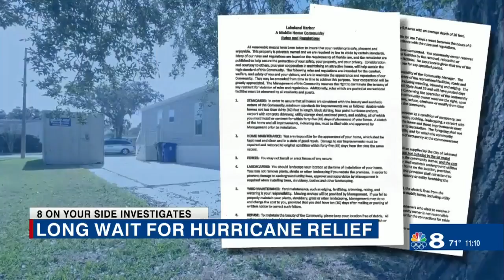Mahsa Saeidi investigates: Senior says new 'Rebuild Florida’ home puts her at risk of eviction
Mahsa Saeidi investigates.